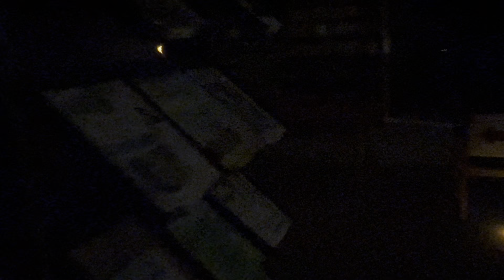【こわ〜い夜の図書館】加茂市立図書館で初開催 、怖い話の読み聞かせから稲川淳二の超こくぁい話、そして肝試し